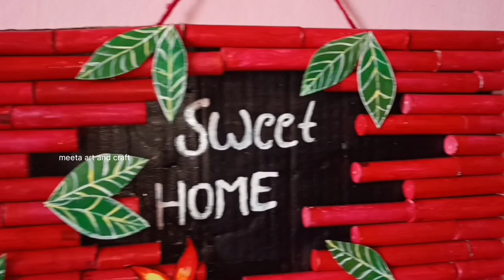Best out of waste materials / Sweet home wall hanging craft ideas/ waste materials reuse ideas